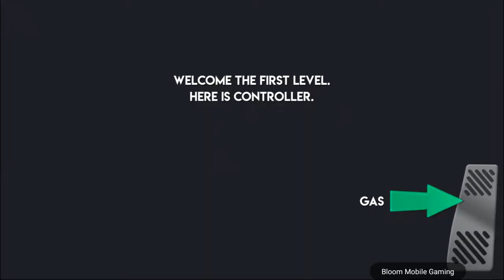Car Parking Pro - Car Parking Game & Driving Career Season 1 Level 1-2-3-4-5-6-7-8-9-10 Android/iOS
From the creators of Drift Max Pro comes a brand new game

From the creators of the legendary driving and drifting game Drift Max Pro comes a brand new 3D parking and driving game: Car Parking Pro - CarParkingGame & DrivingGame In this amazing 3d car parking game, you have many modification options and crazy parking game modes. Complete challenges in career mode and improve your driving and parking skills in this awesome 3D car parking game.

CAR MODIFICATION OPTIONS:
- Body color.
- Rim model.
- Caliper color.
- Parking sensor.
- Plate customization.
- Upgrade car.

EXTREME VEHICLES AND BONUS CHALLENGES:
- Park with BUS.
- Park with TRUCK.
- Park with TRAILER.
- Park with different super CARS.

Career mode and Impossible mode with 5 seasons.
Amazing 3D parking game with Rush mode and tons of challenges.

Choose your car, customize it and start parking. Pick your camera and change how you view the park track, either from outside your car or inside the hood. If you like 3d car parking games, car driving games and simulation games, download Car Parking Pro - Car Parking Game & Driving Game now, pick one of the exciting parking modes and park your car!